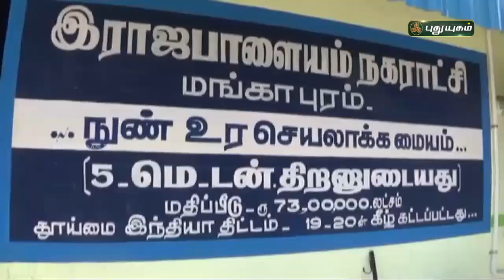உபயோகமற்ற பொருட்களை உரமாக்கும் நகராட்சி | விருதுநகர் | செய்தித் துளிகள் | PuthuyugamTV